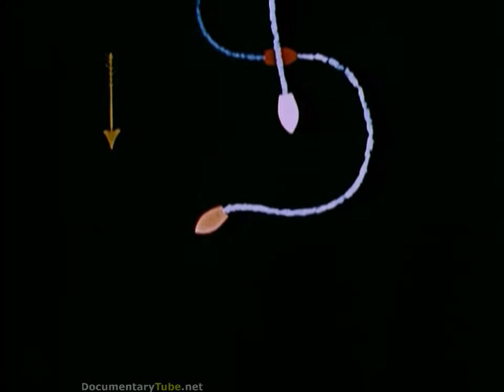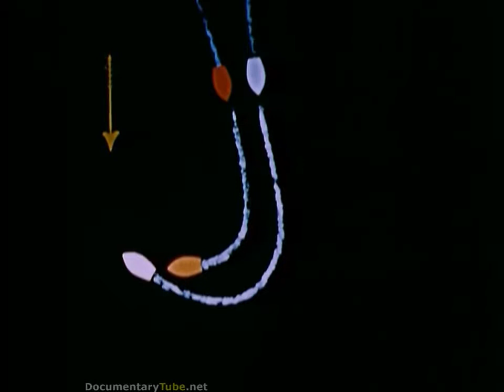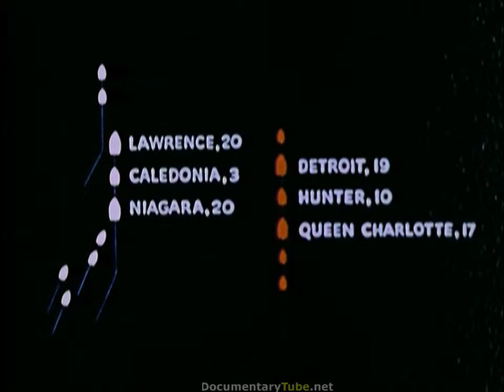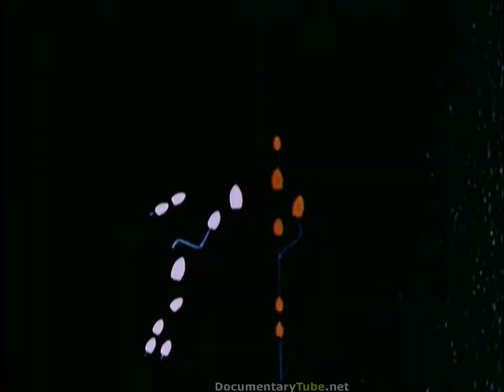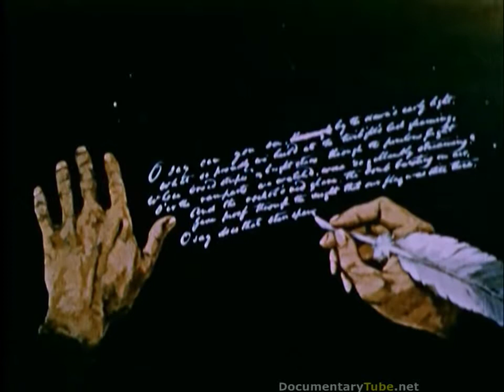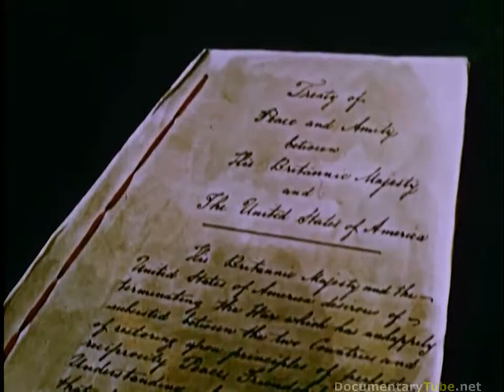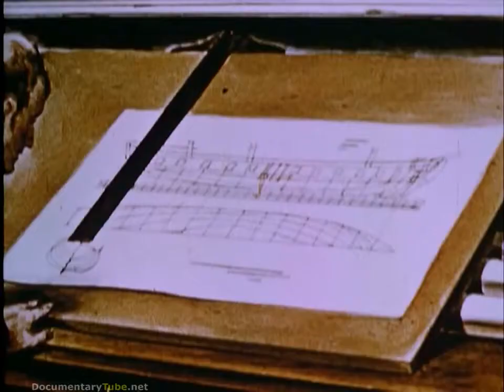The Best Documentary Ever - The History of the United States Navy: War of 1812 ()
This documentary films covers the history of the American Navy in 1812.

This documentary films covers the history of the American Navy from 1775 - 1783.

This documentary films covers the history of the American Navy from 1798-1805 .

U.S. Naval History: